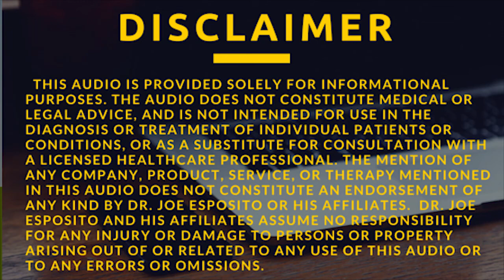Live 2-18-18 Healthy Week in Review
Mega Liquid D3 with K2 and other supplements go to please visit DrJoeEsposito.com or call give us a call at .

Original Air Date: 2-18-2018 from 12PM to 2PM